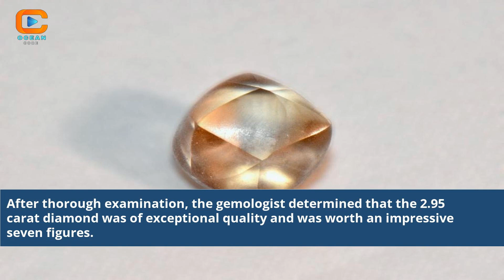2 95 Carat Diamond Found In Arkansas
2 95 Carat Diamond Found In Arkansas
how much is the 9 carat diamond found in arkansas worth
9-carat diamond found in arkansas value
diamond found in arkansas
latest diamond found in arkansas
large diamond found in arkansas
huge diamond found in arkansas
recent diamonds found in arkansas
pictures of raw diamonds found in arkansas
latest diamond find in arkansas
diamonds found in arkansas state park
big diamond found in arkansas
recent diamond finds in arkansas
brown diamond found in arkansas
most valuable diamond found in arkansas park
diamond finding in arkansas
couple finds diamond in arkansas
diamonds found at crater of diamonds arkansas
arkansas crater of diamonds finds
arkansas diamond park finds
arkansas diamond jewelry
raw diamonds from arkansas
arkansas diamond mine recent finds
man finds diamond in arkansas
found 9 carat diamond
Arkansas Diamond Discovery
Rare Diamond Uncovered in Arkansas
Gem Hunting in Arkansas
Arkansas Diamond Mining Adventure
Arkansas Diamond Exploration
Precious Find in Arkansas
Diamond Hunt Success in Arkansas
Arkansas Gemstone Excavation
Diamond Mining Thrills in Arkansas
Treasure Hunting in Arkansas
Arkansas Hidden Gem Revealed
Diamond Prospect in Arkansas
Arkansas Diamond Digger's Tale
Gemstone Enthusiast's Dream Find
Arkansas's Valuable Discovery
Arkansas's Natural Wonders
Gemstones in Arkansas
Arkansas's Geological Riches
Diamond Mining Adventures
Arkansas's Hidden Treasures
Gemstone Enthusiast's Paradise
Geology Exploration in Arkansas
Unveiling Nature's Beauty in Arkansas
Arkansas's Precious Stones
Geological Marvels in Arkansas
Arkansas's Mineral Riches
Gemstone Excavation Excitement
Arkansas's Geological Beauty
Discovering Diamonds in Arkansas
Arkansas's Hidden Jewel